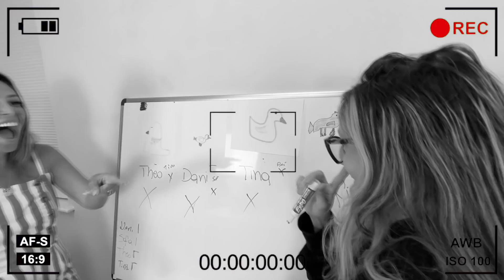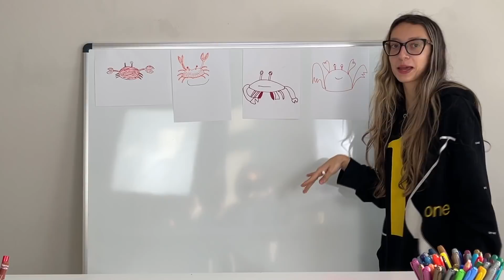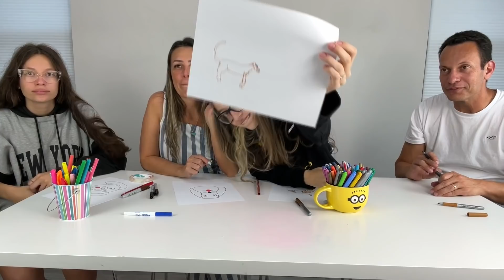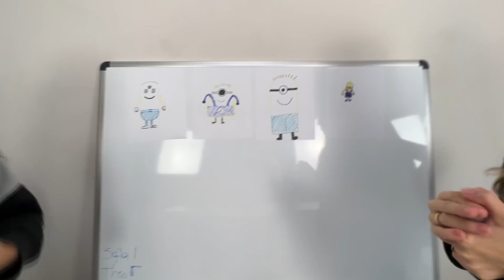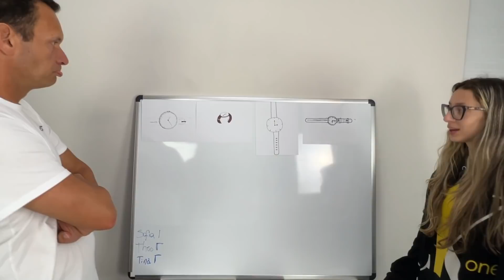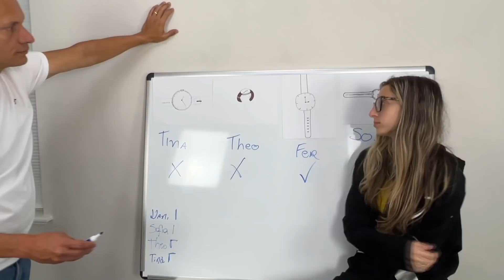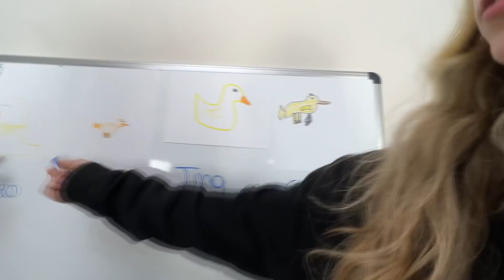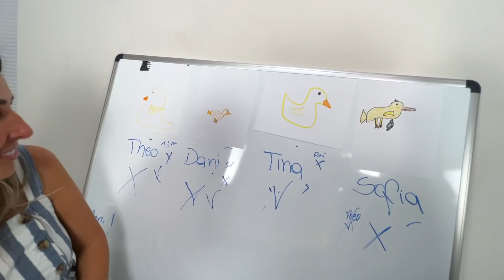DESAFIO DE QUEM É O DESENHO? TROLEI MINHA MÃE NO FINAL I VALENDO MIL REAIS (R$1.000) FAMILY FUN 5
DESAFIO ADIVINHA DE QUEM É O DESENHO? TROLEI MINHA MÃE ! TEMOS QUE ADIVINHAR QUEM FEZ ESSE DESENHO E NO FINAL FOI ENGRAÇADO PORQUE TROLAMOS MINHA MÃE!  TODOS DO FAMILY FUN 5 PARTICIPARAMDeixe um like para nosso canal continuar crescendo!
Outros instagrams: @Nos5naFlorida @CorretoresNaFlorida @sofiapavel @zoe_maya_familyfun5
FANPAGE: Family Fun 5 (link abaixo)
Outros TikToks: @satisfyingvideosbyff5 @nos5naflorida @zoebostonterrier
kwai: FamilyFun5_canal